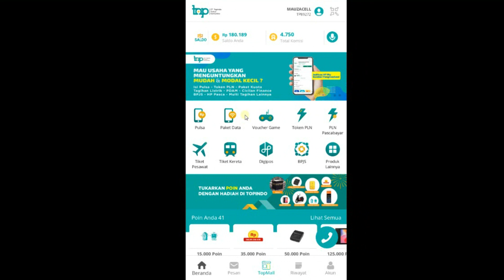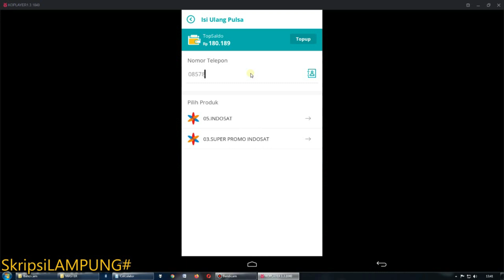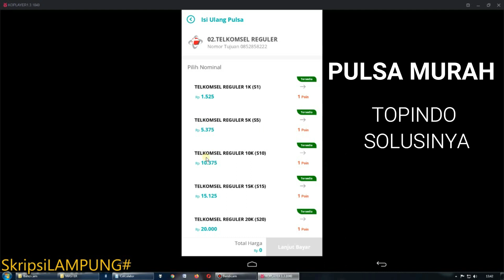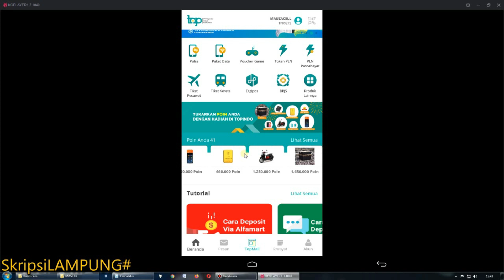APLIKASI PULSA TERMURAH UNTUK PELAJAR | HARGA PULSA TERMURAH INDONESIA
APLIKASI TERMURAH (KHUSUS PELAJAR)

►JASA STATISTIK,SKRIPSI DAN DISERTASI
 MELAYANI OLAH DATA KUANTITATIF DAN KUALITATIF
DIJAMIN MURAH UNTUK LEBIH JELASNYA BISA DI LIAT DI BLOG KAMI.